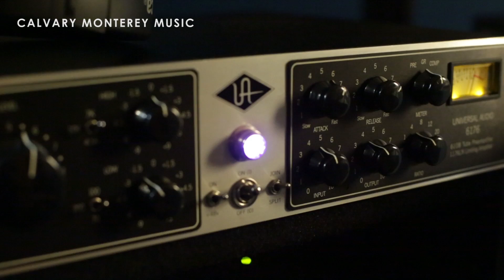You Delight In Me - Trailer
Calvary Monterey Music has released their first all original four song EP. Brenton Collyer and Riley Manzo from Calvary Monterey Music give a short preview about the creation of this album.